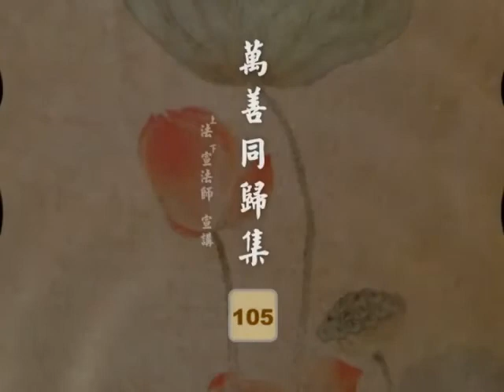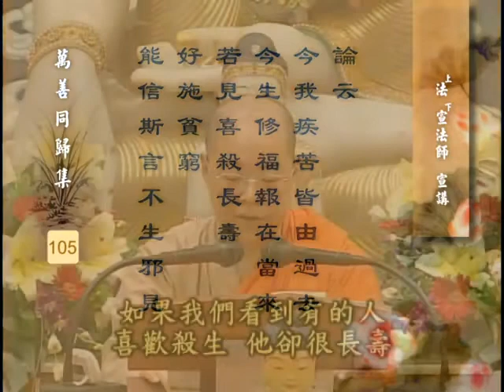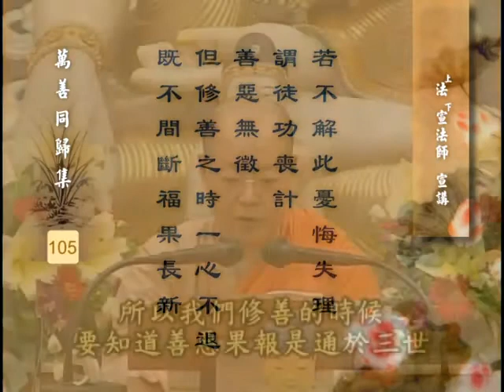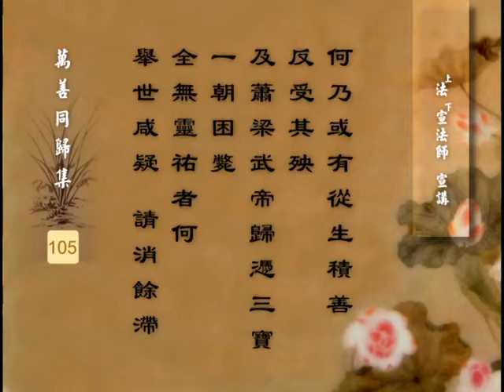永明大师 万善同归集 18 之 3 法宣法师